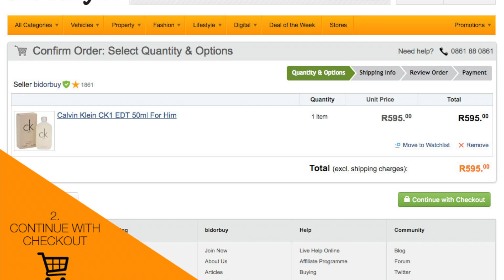How To Guide | Buy Now On bidorbuy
How to buy on bidorbuy, step by step guide on how to complete a purchase on bidorbuy.

About
bidorbuy.co.za is a South African online marketplace that brings buyers and sellers together to trade almost anything through online auctions and fixed price sales. bidorbuy.co.za is the largest site of its kind operating in South Africa. for safe and simple online shopping.